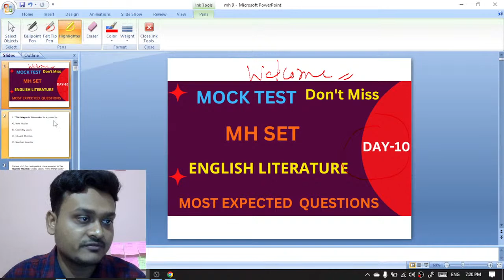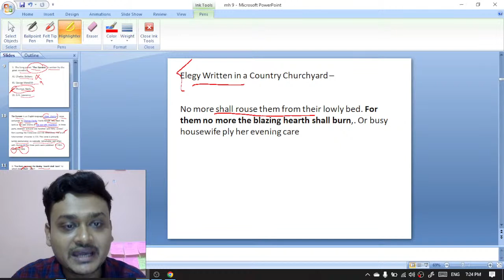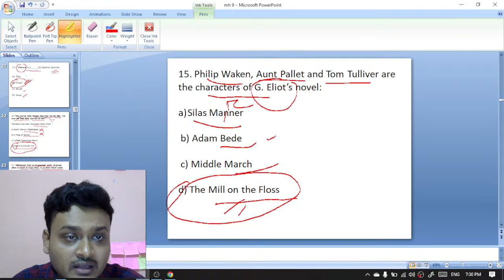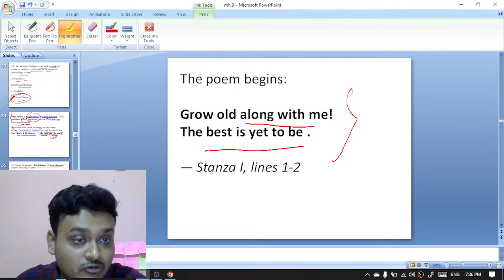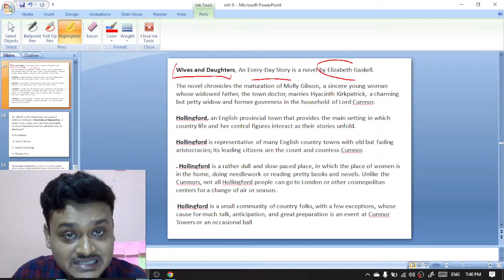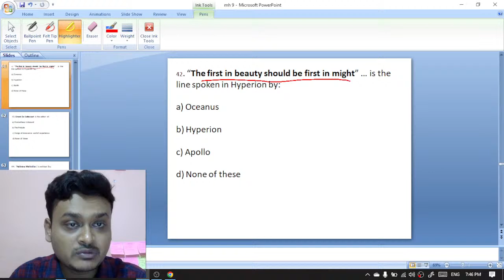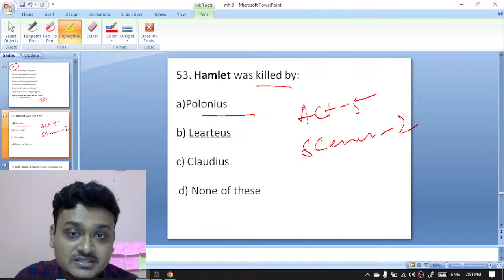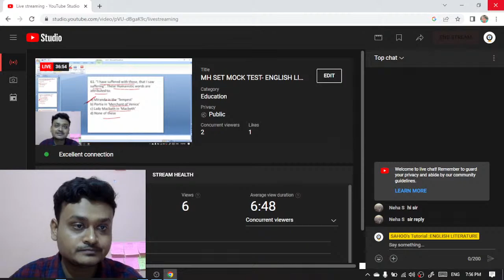MH SET MOCK TEST- ENGLISH LITERATURE II ENGLISH LITERATURE MOCK TEST II MH SET MOCK TEST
IN THIS MOCK TEST I HAVE DISCUSSED SOME IMPORTANT MCQ ON ENGLISH LITERATURE.